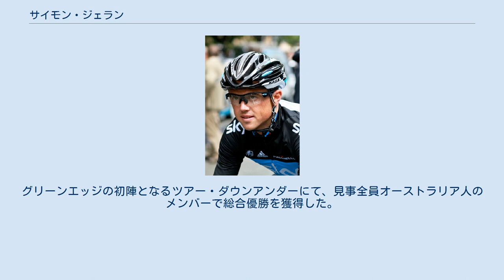サイモン・ジェラン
サイモン・ジェラン（サイモン・ジェランス、サイモン・ゲランス、Simon Gerrans、1980年5月16日 - ）は、オーストラリア、メルボルン出身の自転車競技（ロードレース）選手。
 2004年AG2R・プレヴォワイアンス（現 AG2R・ラ・モンディアル）とトレーニー（セミプロ扱い）契約。
 2005年にAG2R・プレヴォワイアンスとプロ契約を結ぶ。
 2008年、クレディ・アグリコルに移籍。
ツール・ド・フランス第15ステージでは、大雨の中最後まで逃げ続けた3名から飛び出し、見事キャリア初のグランツール優勝を決めた。
 2009年、クレディ・アグリコルが2008年限りで解散したため、チームメイトであるトル・フースホフトらとともに、サーヴェロ・テストチームに移籍。
ジロ・デ・イタリア第14ステージでは160kmを逃げ切り勝利。
ブエルタ・ア・エスパーニャ第10ステージでは、登りで飛び出した4名のスプリントを制して勝利。
これで全てのグランツールを制覇した。
GP西フランス・プルエーでは、前年優勝者のピエリック・フェドリゴらとのスプリント争いを制し優勝。
 2010年、チーム・スカイに移籍。
 2012年、グリーンエッジに移籍。
グリーンエッジの初陣となるツアー・ダウンアンダーにて、見事全員オーストラリア人のメンバーで総合優勝を獲得した。
 2016年ブエルタ・ア・エスパーニャ第14ステージでは、逃げに乗っていたサイモン・ゲランスとマグナス・コルト・ニールセン、イェンス・クークレールが集団から抜け出したサイモン・イェーツを牽くことでライバルたちから1分以上のアドバンテージを得ることに成功。
見事な前待ち作戦に敢闘賞が与えられた。
 2018年、BMC・レーシングチームに移籍。
同年、引退。